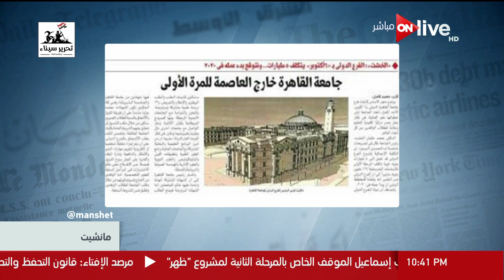مانشيت - جامعة القاهرة خارج العاصمة للمرة الأولي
من حلقة اليوم الثلاثاء 24 أبريل من برنامج مانشيت يناقش فيها أهم الأخبارو العناوين الصادرة في الصحافة.

برنامج مانشيت, برنامج إخباري, سياسي, اجتماعي ,اقتصادي يعرض جميع الأخبار الواردة في الصحف المصرية والعالمية ويحللها بدقة وخبرة لتوصيل جميع الأخبار لجميع الطبقات والثقافات بمنتهى الدقة والبساطة،